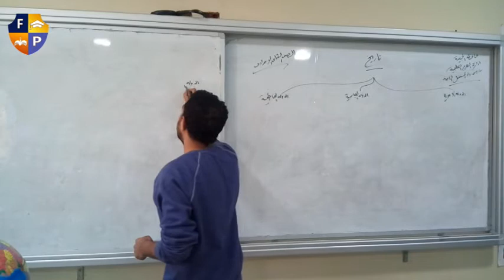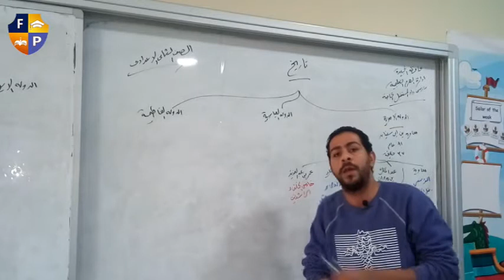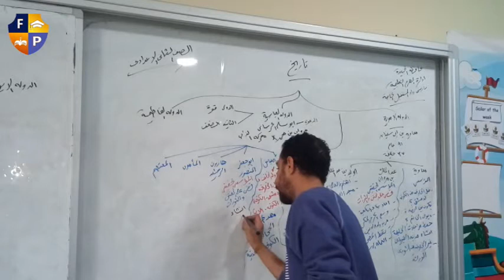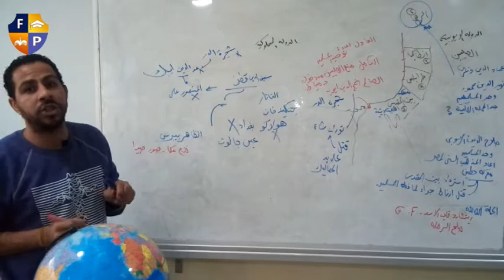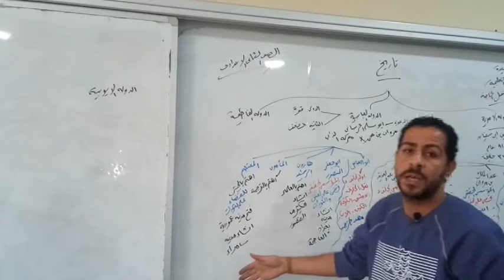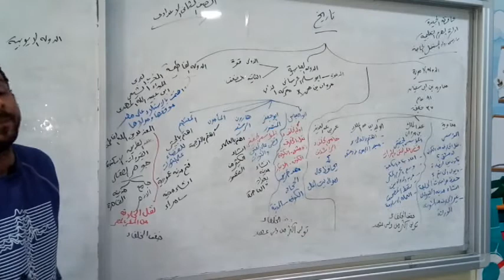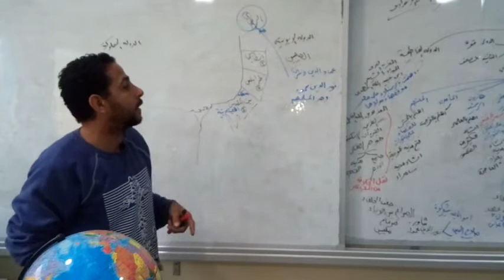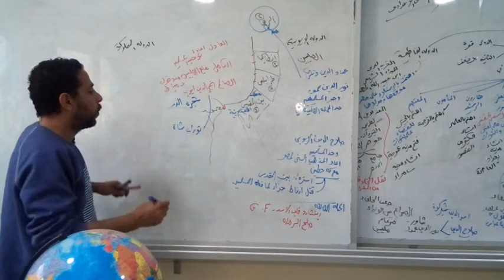مراجعه تاريخ تانيه اعدادي كله الجزء الاول